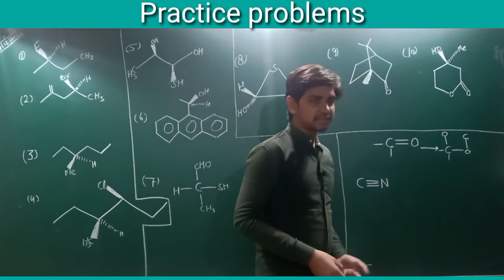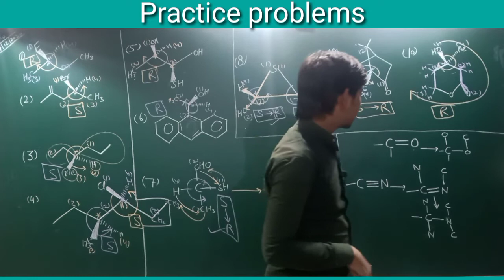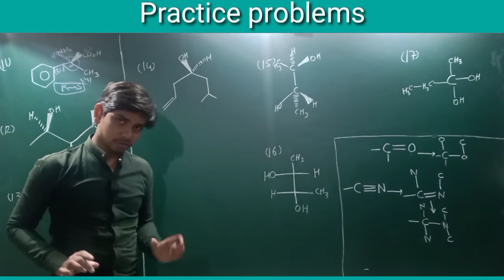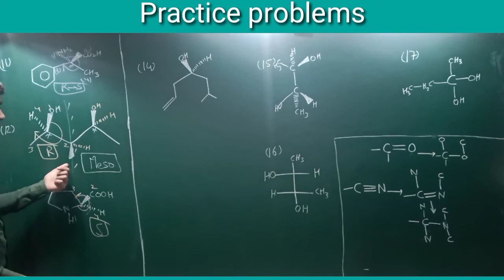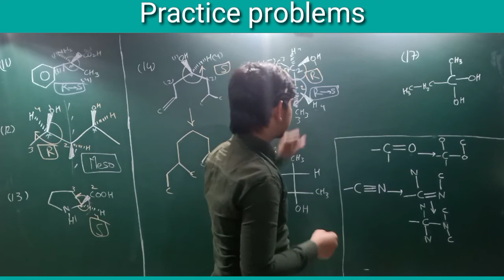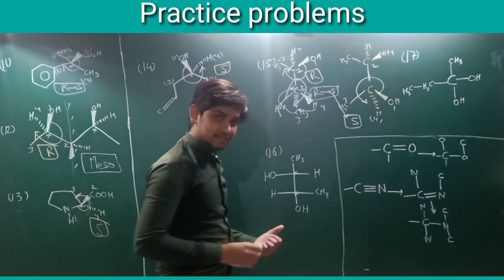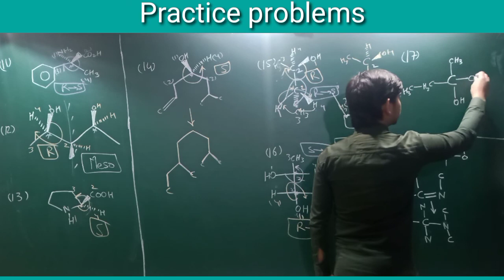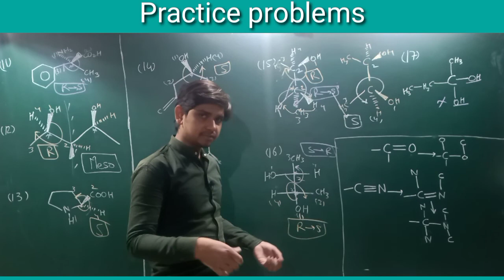RS-Nomenclature practice problems|Questions practice rs nomenclature|Part (7)